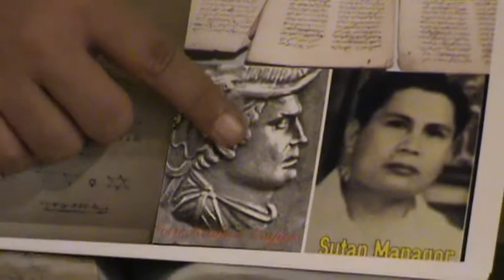Sejarah Kerajaan Sumatera Utara Eps3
Sejarah Kerajaan Sumatera Utara Eps3 tentang dokument sultan iskandar Zulkarnain dan ada gambar koin Kusan pada tahun 200 sebelum masehi